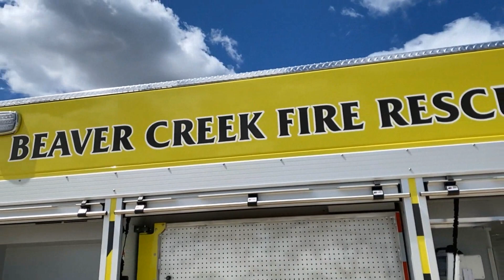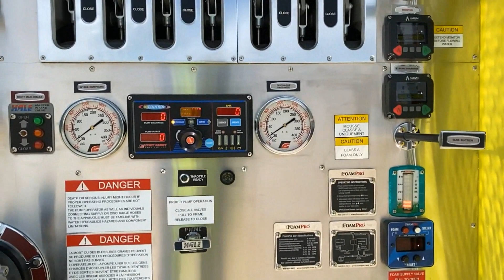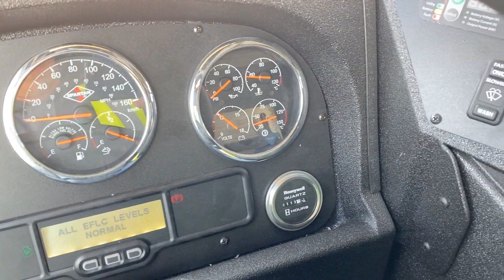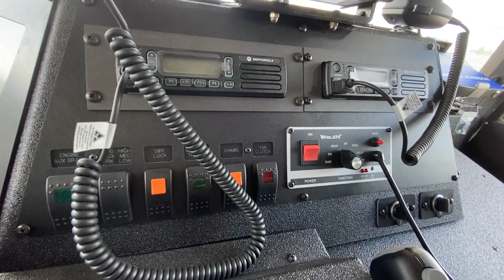Beaver Creek Inspection (June 10, 2020)